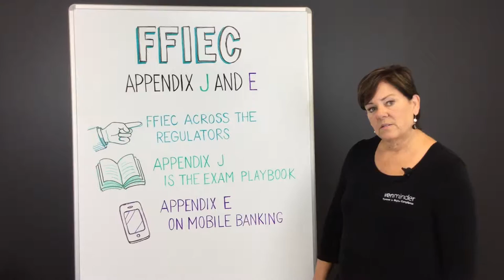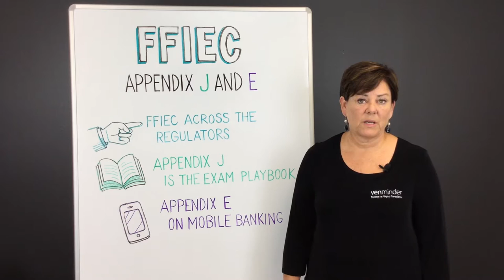Third Party Thursday Video: FFIEC Appendix J and E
Your bank or credit union team should be familiar with Appendix J and Appendix E of the FFIEC guidance. We will go over what each of them are, what they mean and how your teams can stay informed on new vendor management guidance and regulations.